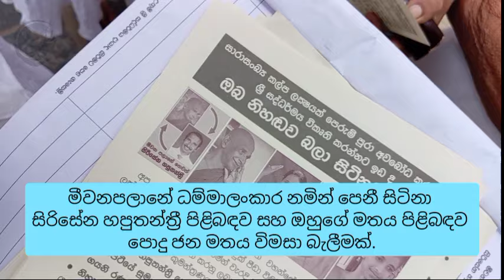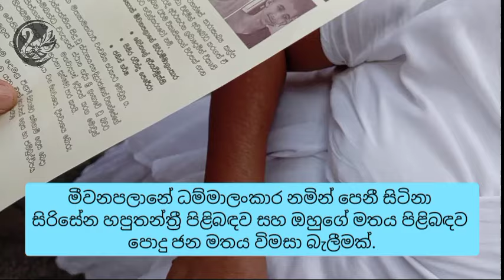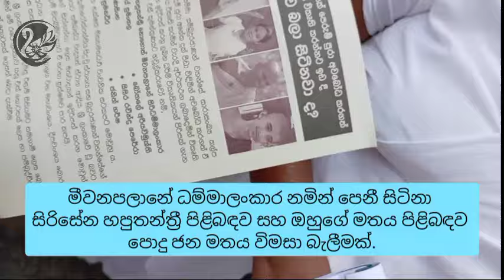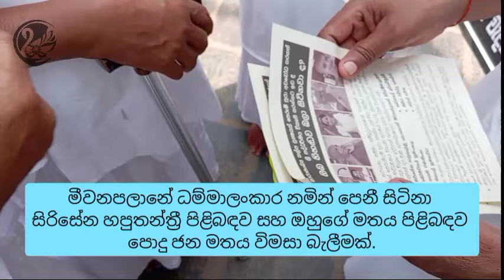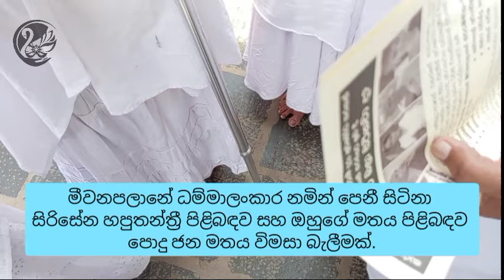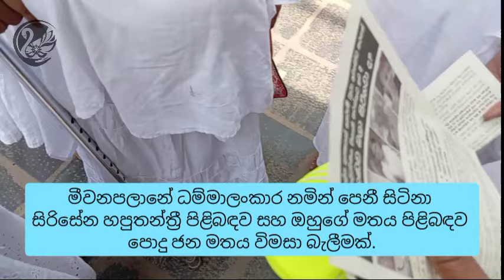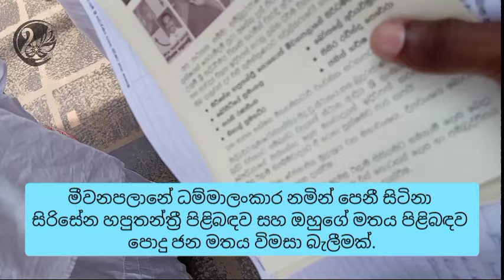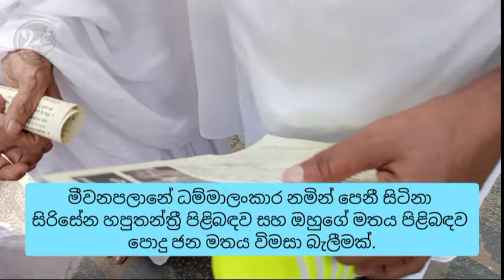මීවනපලානේ සිරිසේන හපුතන්ත්‍රී ගැන උපාසක අම්මලා කිව්ව කතා / Stories told by women about Haputantri